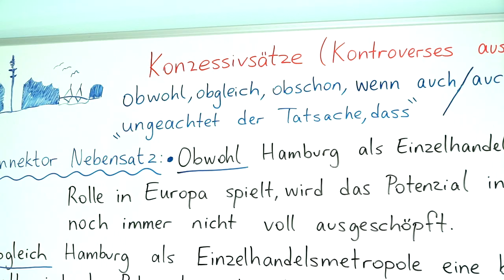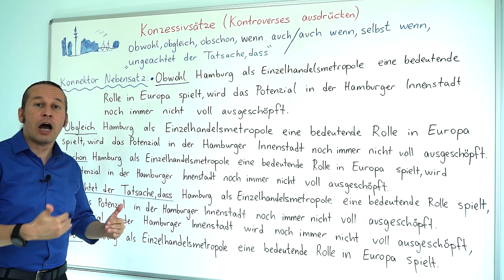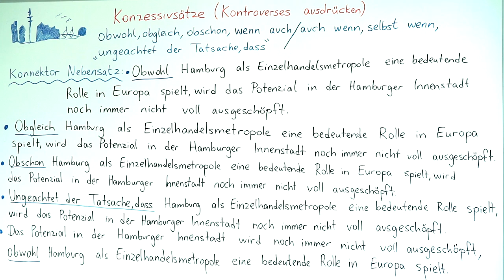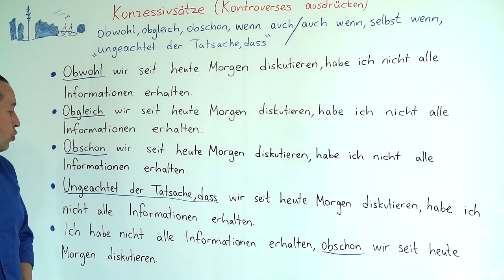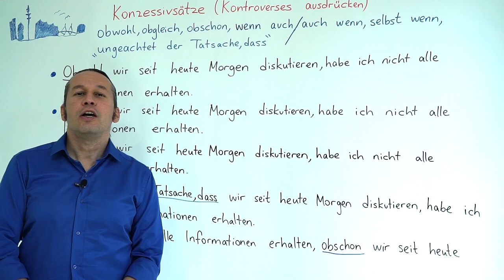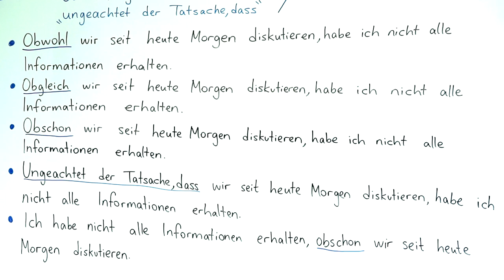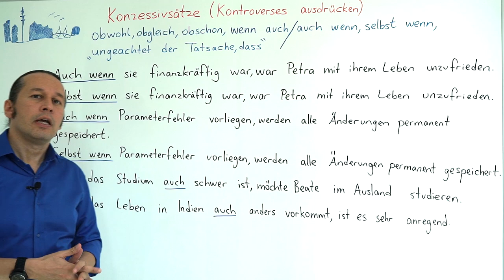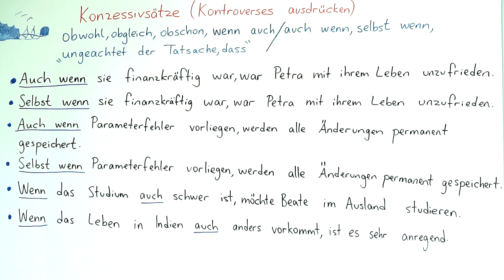Almanca C1 İleri Seviye Ders - 40 Konzessivsätze (Kontroverses ausdrücken) Bölüm 1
Almanca öğreniyorum diyen herkese merhaba. Bu Almanca Kolay dersimizde, "Konzessivsätze (Kontroverses ausdrücken)" konusunu öğreniyoruz.